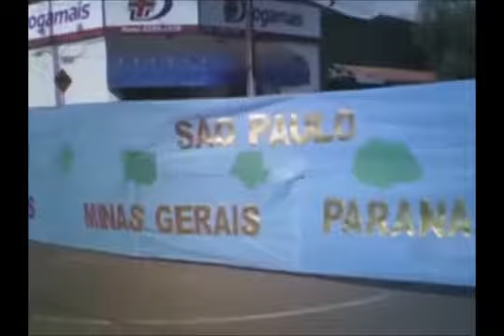Desfile cívico em Jataizinho -[CMEI] 7 de Setembro de 2019.avi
C.M.E.I- Centro de educação infantil ''Ieda Garcia Tanaka.''
 Desfile cívico em comemoração ao dia da independencia do Brasil... Jataizinho,quarta feira 7 de Setembro de 2.019...